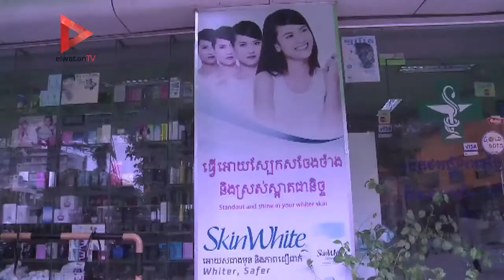"سوتيارا": الرياضة في كمبوديا "سيئة للنساء" ولن يقبل أحد بالزواج بهن